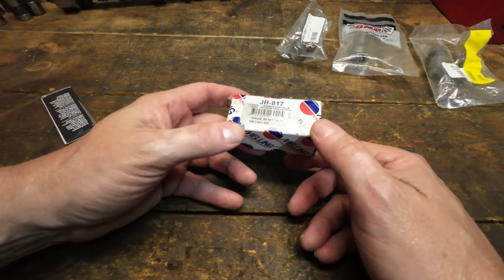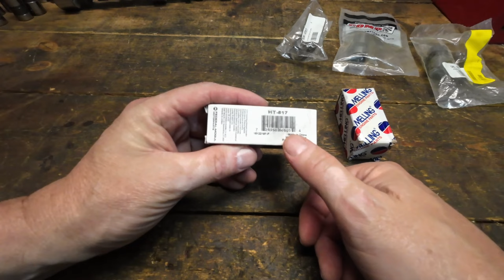Why your Flat Tappet Lifters Failed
Did you have a flat tappet camshaft failure?  Flat tappet cams have had a difficult life over the past 10-15 years.  Why do they fail?  What can you do to keep your new break in alive?  We'll talk about all those details, share some new info AND give you the solution to the break in problem.

Driven Racing break in oil

Wanna buy me a beer?  ;) I like beer!

New video cam!